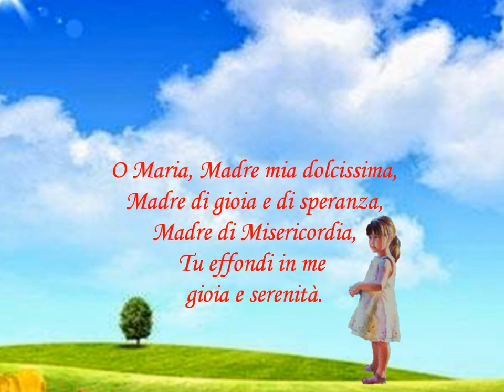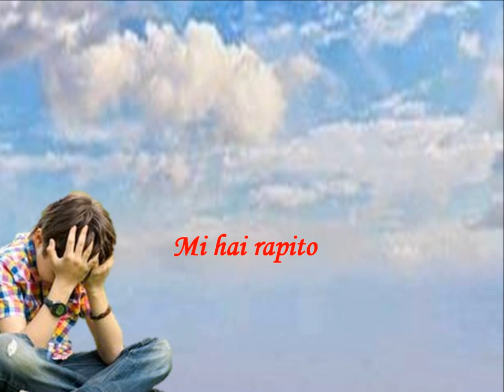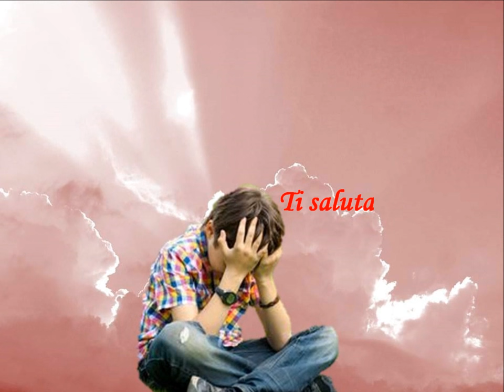O Maria quanto sei bella - Realizzazione video: Gabriella Di Carlo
O Maria, Madre mia dolcissima, Madre di gioia e di speranza,
Madre di Misericordia, Tu effondi in me gioia e serenità.
Io sono Tua  con il cuore e con tutto il mio essere.
Tu forma in me , con materna bontà , la vita del Tuo Gesù.
Ti dono il mio cuore custodiscilo Tu.